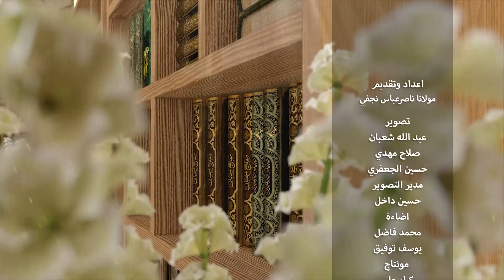Ahkam-e-Nika), (29) (نکاح متعہ کی شرائط)،nasir abbas najafi